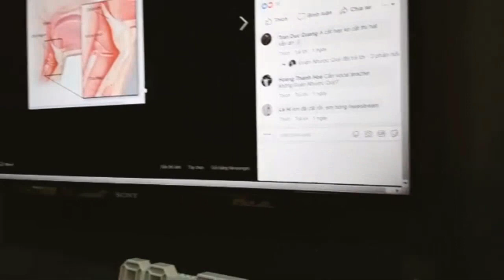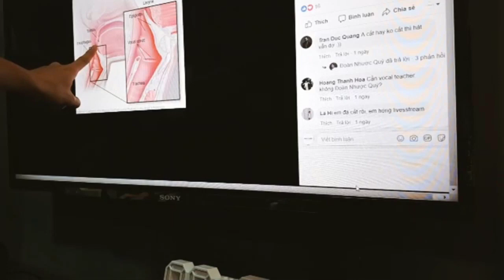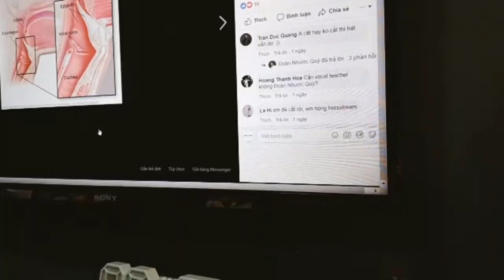Cắt Amidan Có Ảnh Hưởng Tới Giọng Hát? - Thầy Đoàn Nhược Quý - ADAM Muzic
Có rất nhiều học trò của mình hay những người bạn hỏi mình về việc cắt amidan, hay amidan có ảnh hưởng gì tới giọng hát. Cắt xong giọng hát có khác đi, khó hát hơn, hay không hát được nữa không?

Chính vì thế mình làm video này để giải thích cũng như cung cấp thêm kiến thức cho các bạn về amidan và ảnh hưởng của nó tới giọng hát. Hi vọng sẽ giúp ích được phần nào cho các bạn có chung thắc mắc như trên.

Xem thêm các video Thầy Đoàn Nhược Quý trả lời câu hỏi tại